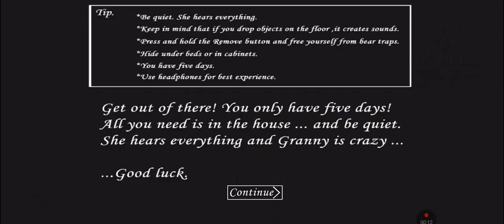granny 1.8 mod Skibidi Toilet full gameplay!